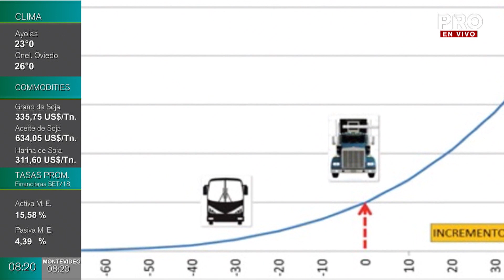El exceso de carga en las rutas del Paraguay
Existen normativas o leyes, que en Paraguay lamentablemente no tiene el rango de ley es sólo una resolución ministerial, que establece los topes de cargas de los camiones que circulan por las rutas, los camiones que transportan cargas si tienen un efecto dañino al transitar con un elevado exceso de carga, produce es que disminuye la vida útil de la carretera, según Amilcar Troche, Tesorero de la APC.